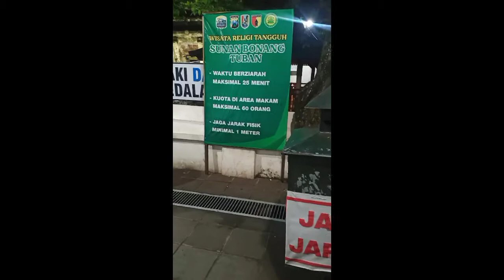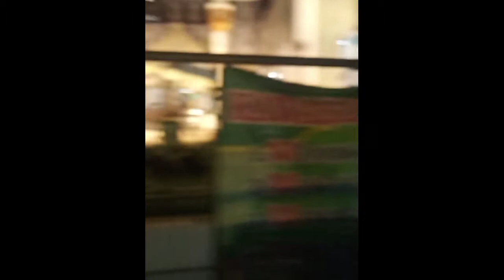Sunan bonang#short sembilan sunan